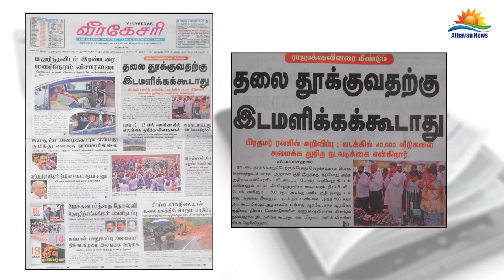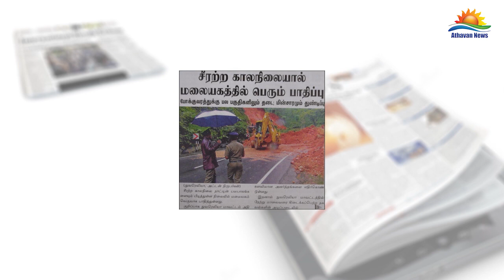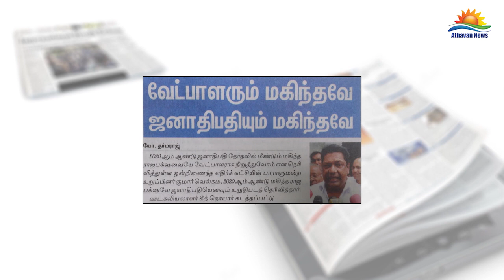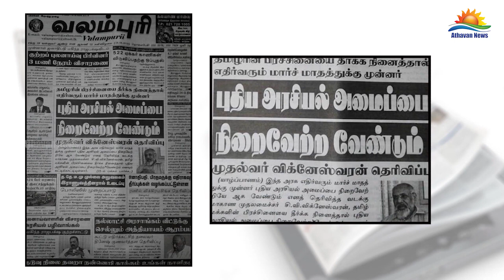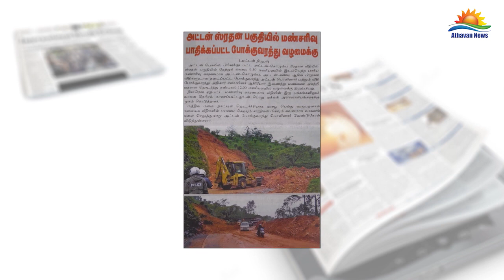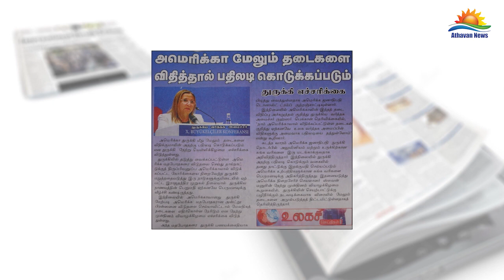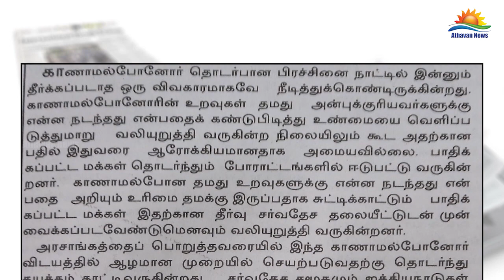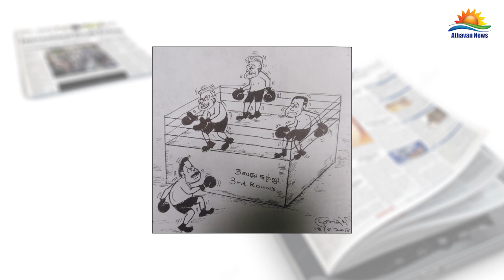பத்திரிகைக் கண்ணோட்டம்-18 -08- 2018